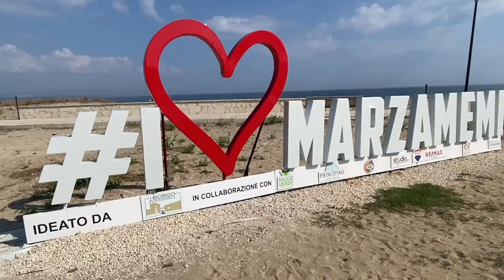Everything to Know Before You Go to Sicily, Italy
Kim the Abundant Traveler discusses everything to know before you go to Sicily, Italy.
Interested in a consultation with Kim? Get stress-free and personalized travel planning by designing your dream itinerary with expert recommendations

Today I’m talking all about Sicily! From how to get around, how to get there, food recommendations in Sicily and where to stay in Sicily, Italy. I’ve got you covered with all the travel tips to make your first trip to Sicily, Italy your best!

Sicily is the largest Mediterranean island and is located just off of Italy with a Greek and Roman heritage, the island is covered in archeological sites and volcanoes. It holds exceptional beaches, charming villages and towns, and amazing cuisines to try.

MY FAVORITE TRAVEL CHANNELS:
Vagabrothers
HeyNadine
The Blonde Abroad

If you’d like to share your own travel experiences or have a question, leave them down in the comments section, and I will do my best to answer you.

0:00 Everything to Know Before You Go to Sicily, Italy
1:30 History of Sicily
2:06 Getting to Sicily
2:45 How to Get Around in Sicily
3:25 Things to Do in Sicily
4:05 What to Come to Sicily
4:45 How Long to Stay in Sicily
6:13 Accommodations and Hotels in Sicily
7:30 Food in Sicily
10:15 Hours in Sicily
10:59 Shopping in Sicily
12:30 Costs in Sicily

Advertiser Disclosure: The Abundant Traveler is part of an affiliate sales network and receives compensation for sending traffic to partner sites, such as MileValue.com, and other links provided in the description above. This compensation may impact how and where links appear on this site. This site does not include all financial companies or all available financial offers. Terms apply to American Express benefits and offers. Enrollment may be required for select American Express benefits and offers. Visit americanexpress.com to learn more.